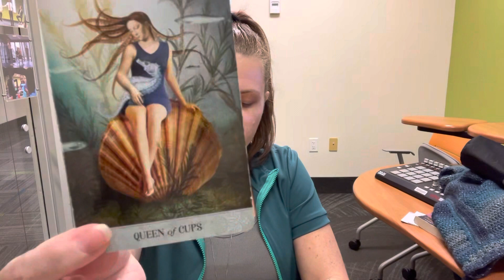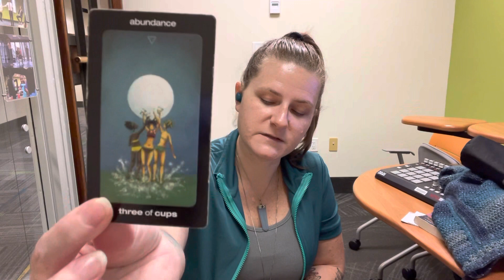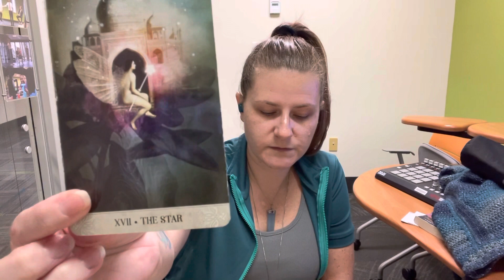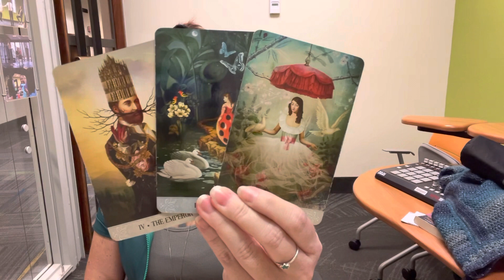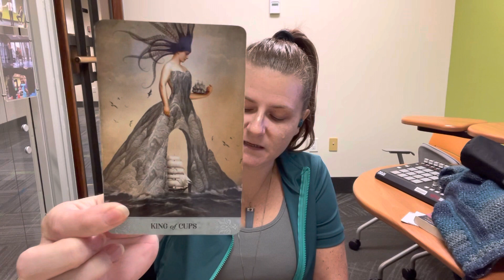Capricorn May 2023